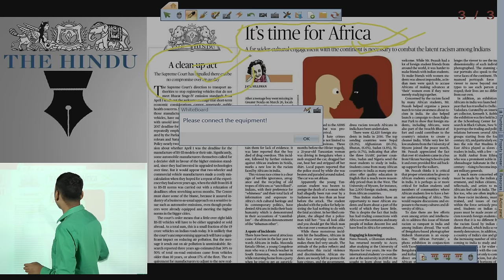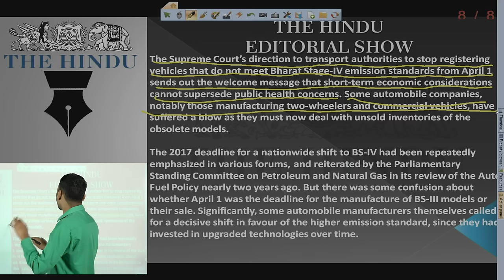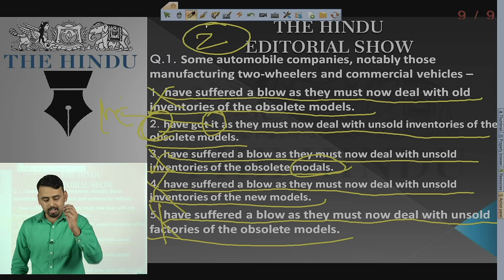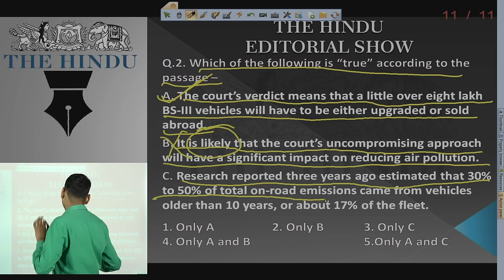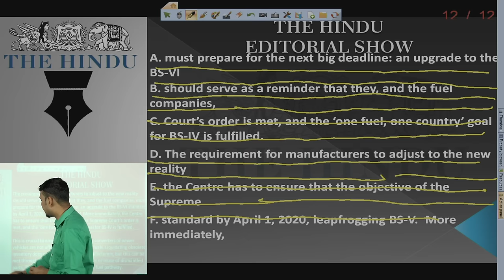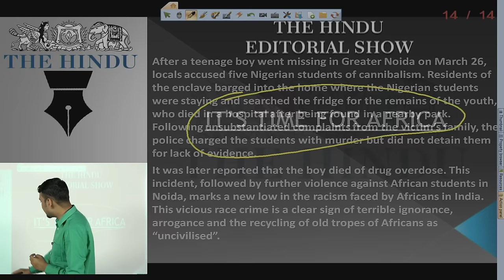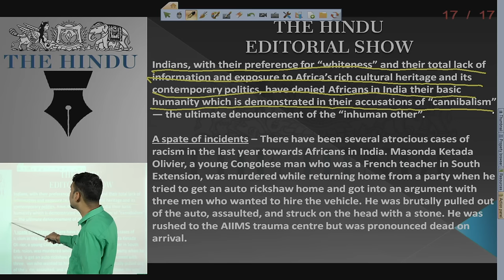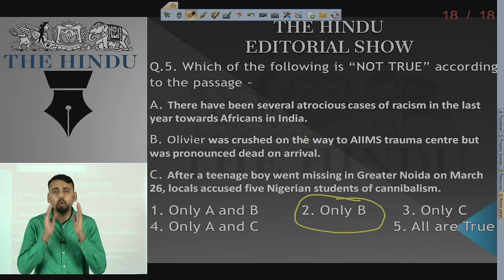The Hindu Editorial Analysis - 31st March, 2017 (Online Coaching for SBI IBPS Bank PO)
In this video you will learn HOW TO CRACK PASSAGES IN SBI PO EXAM. This video focuses on the Supreme Court's Verdict on BS Norms & Racism against Africans - FOR( SBI PO). It is very useful for upcoming exams like SBIPO, SSC CGL, SBI PO 2017, BANK PO, RAILWAYS, SBI PO VACANCY, IBPS, CLERK and other competitive exams

1. To buy Bank Power (Online Coaching for SBI, IBPS, Bank PO exams) - in SD Card or Tablet

2. Download Adda247 App (India's No.1 App for Bank & SSC Exams)

4. Get all updates on facebook, like us our facebook

5.